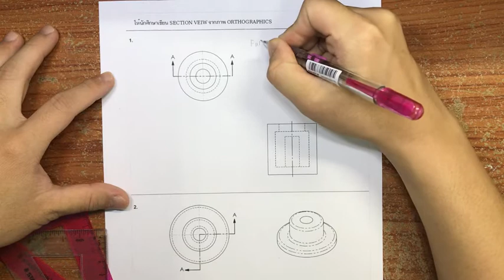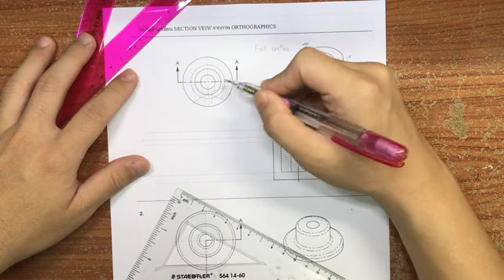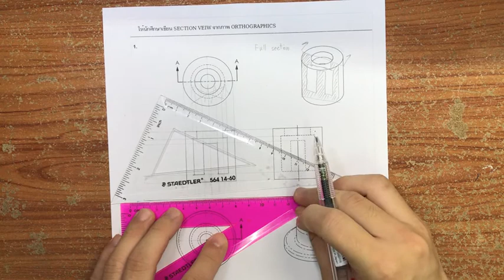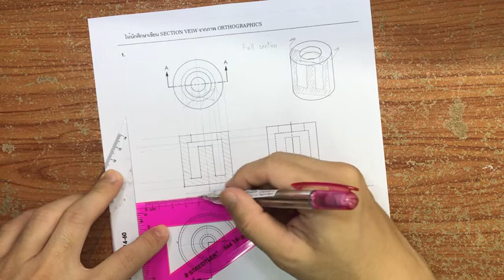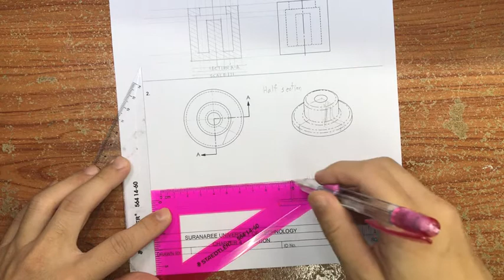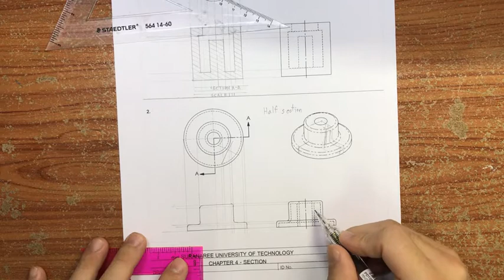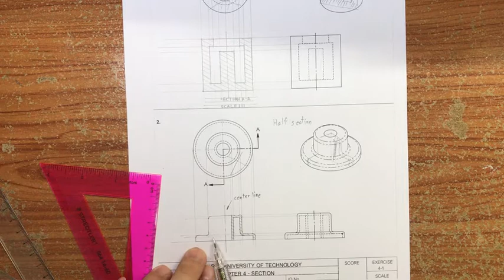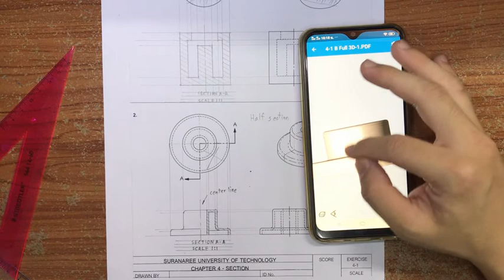Ex. 4-1 การเขียนภาพตัด (Section View)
Engineering Graphics
เขียนแบบทางวิศวกรรม
เอนกราฟ